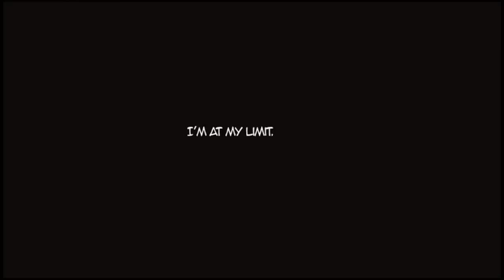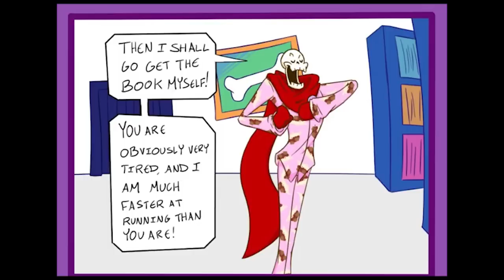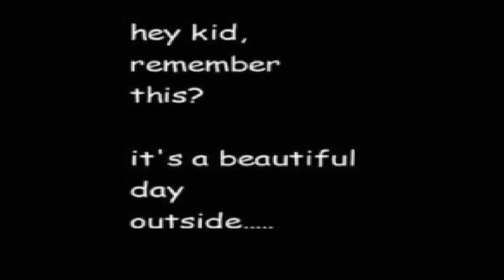ONLY TRUE UNDERTALE FANS WILL BE ABLE TO WATCH THE WHOLE VIDEO! BEST UNDERTALE COMIC DUBS!